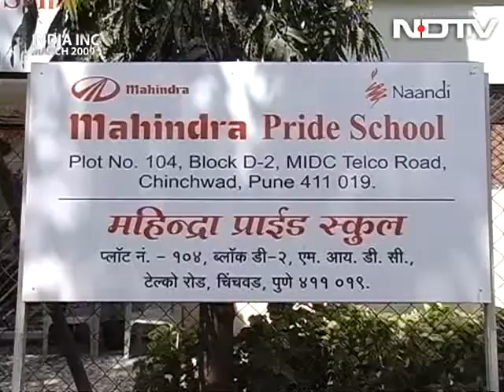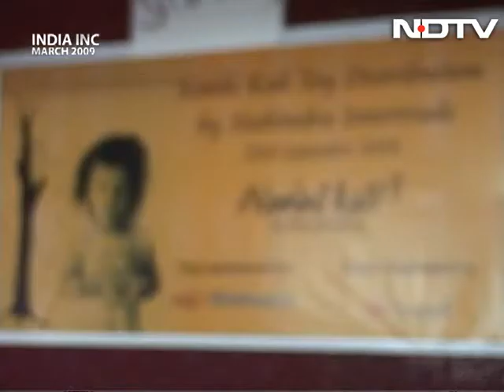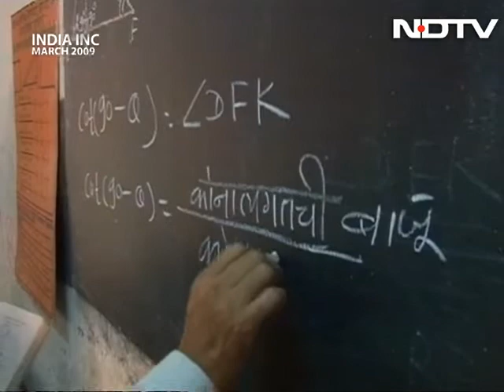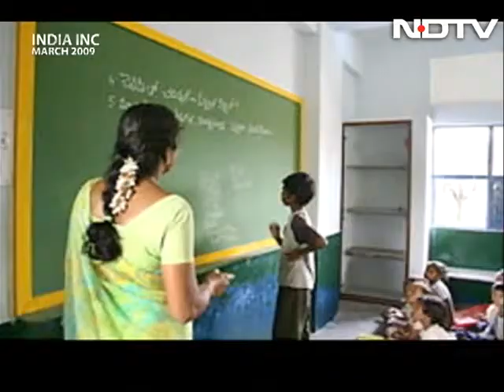India Inc: Educating India, the Mahindra way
India Inc: The history of Mahindra & Mahindra dates back to India under the British raj. Today, the Mahindras have turned their rich legacy to improving and empowering modern India through education with projects such as the Pride School in Pune and the Nanhi Kali scheme.